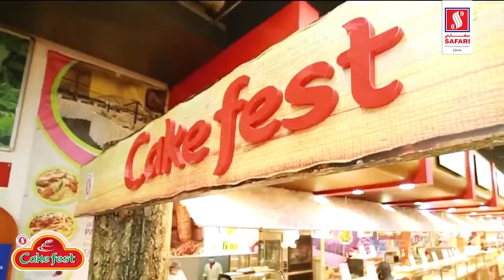Bake n Cake | Cake Fest | Christmas Offer | Safari Hypermarket | Qatar | English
Bake n Cake cake fest started in All Safari outlets  in Qatar as part of out christmas offer s.